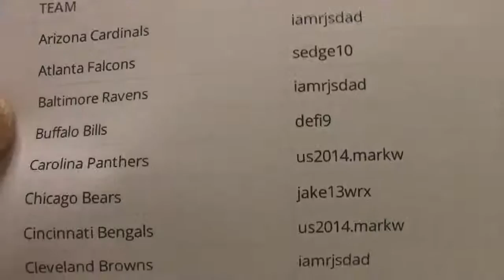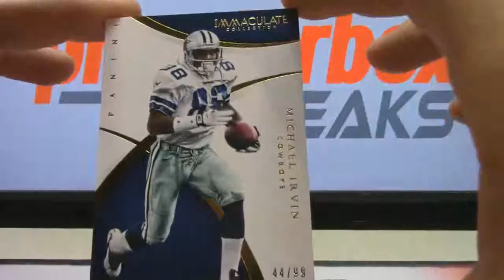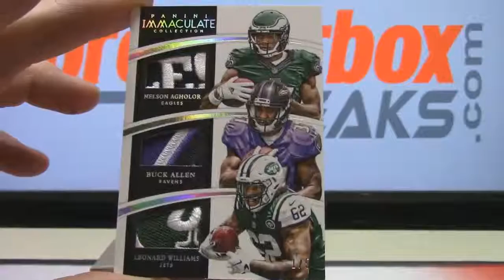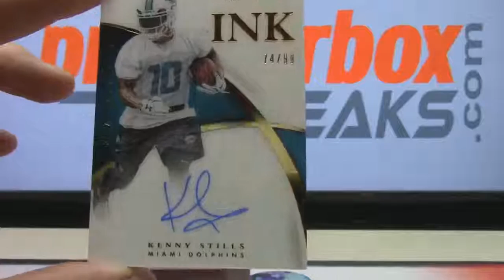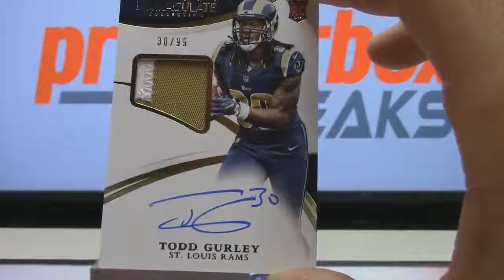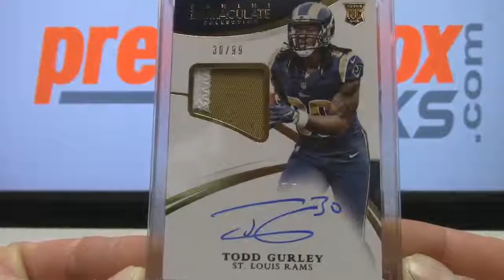2015 Panini Immaculate Football Live Box Break #5 12-2-15